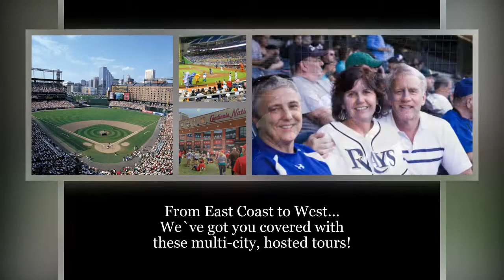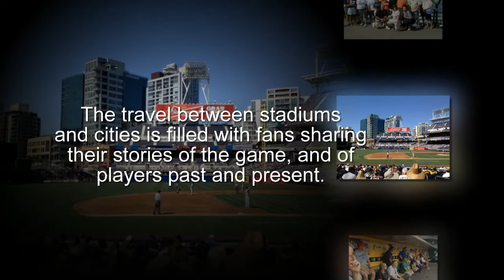Baseball Road Trips and Tours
Our baseball road trips bring together a diverse group of fans; No matter which team they root for, they all share your passion for America’s Pastime. The travel between stadiums and cities is filled with fans sharing their stories of the game, and of players past and present. Many of our travelers make lifetime friendships on our baseball road trips. In addition to the exciting games and beautiful stadiums, our trips also include such added attractions as stadium and city tours, Broadway shows, local attractions and more. We tend to stay in downtown (center city) hotels so that you can experience each city at its best.